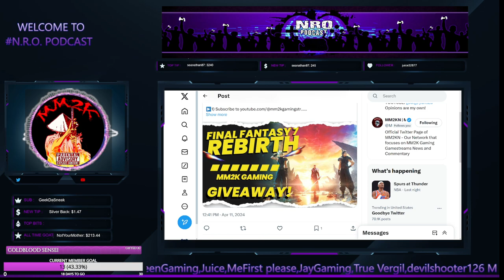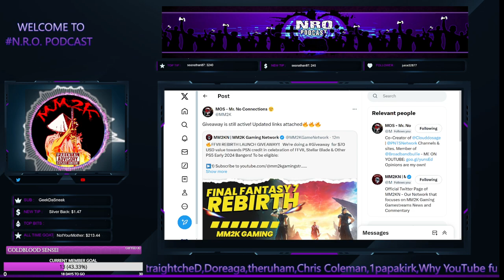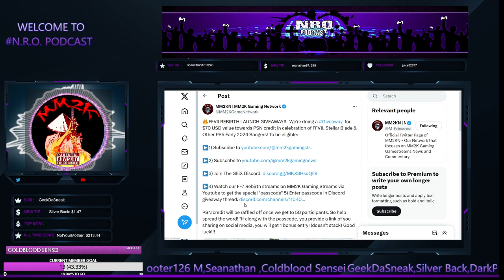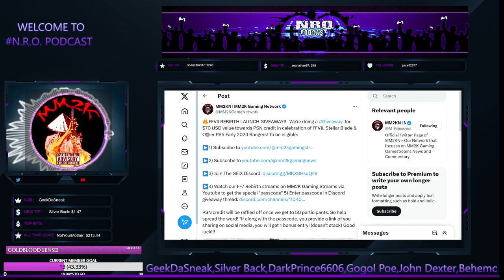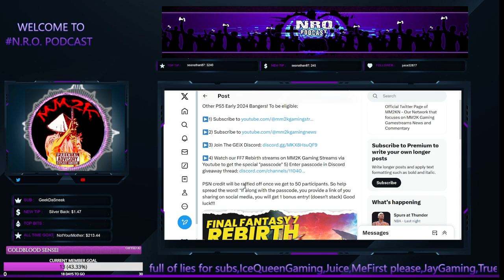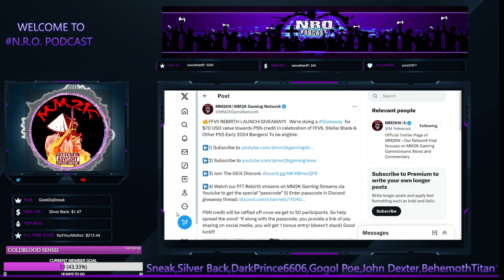🚨 SPECIAL MM2K GAMING GIVEAWAY DETAILS! | Win $70 PSN Credit!!!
_____________GIVEAWAY DETAILS_______________________________

▶️4) Watch our FF7 Rebirth streams on MM2K Gaming Streams via Youtube to get the special "passcode" 5) Enter passcode in Discord giveaway thread

PSN credit will be raffled off once we get to 50 participants. So help spread the word! *If along with the passcode, you provide a link of you sharing on social media, you will get 1 bonus entry! (doesn't stack) Good luck!!!